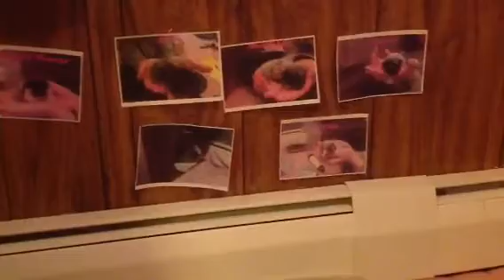2days old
Momma says hi